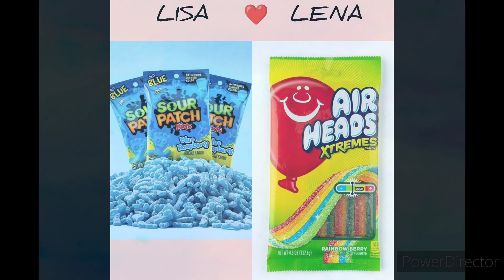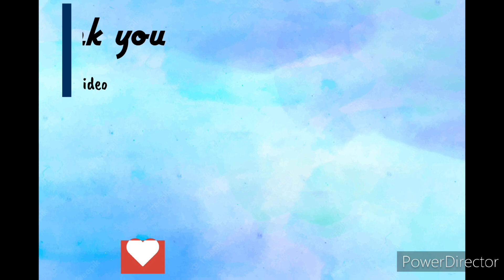Lisa or Lena #21 [ food,candy, sweets, rooms ideas]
Every Monday, Wednesday and Friday at 15pm video will be add💕

 Tell us below in the comment section, who you choose, Lisa Or Lena?💖

 Tell us about what you wanna the next video
will be, the most likely comment will win 💓

 Hope we will never disappoint you, because you all deserve the best!💗

◍In the future we planing do some contest and
let you win◍